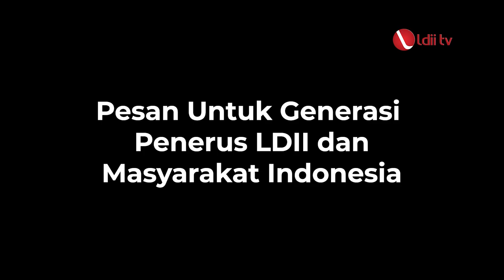LDII TV: Kemerdekaan RI 2023 Tanggung Jawab Bersama, Menuju Indonesia Maju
17 Agustus 1945 merupakan hari bersejarah bagi Bangsa Indonesia. Hari tersebut merupakan hari yang menjadi titik balik bagi bangsa Indonesia. Rakyat Indonesia sudah tidak lagi berjuang demi keuntungan bangsa lain. Hal ini bisa terwujud karena perjuangan tanpa henti dari rakyat yang ingin merdeka dari penjajahan negara lain yakni Belanda, Jepang, dan lainnya.

17 Agustus 2023, 78 tahun sudah berlalu. Setiap tahun, rakyat Indonesia memperingati hari kemerdekaan dengan berbagai cara. Hal yang paling utama dan dilaksanakan secara serempak adalah mengibarkan Bendera Merah Putih di bangunan masing-masing. Upacara bendera pun dilaksanakan lengkap dengan pembacaan teks proklamasi, menyanyikan lagu kemerdekaan Indonesia Raya, pengibaran bendera  Merah Putih oleh Paskibraka dan seterusnya.

Selamat Hari kemerdekaan RI ke-78 Indonesia, semoga Allah selalu menganugrahkan rahmat-Nya pada Indonesia. Aamiiin.

Facebook : Lembaga Dakwah Islam Indonesia